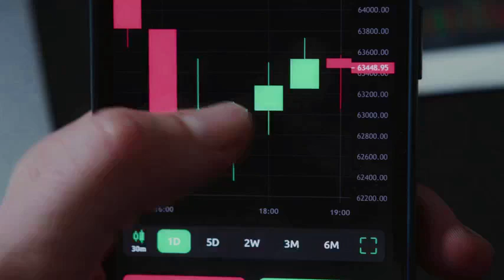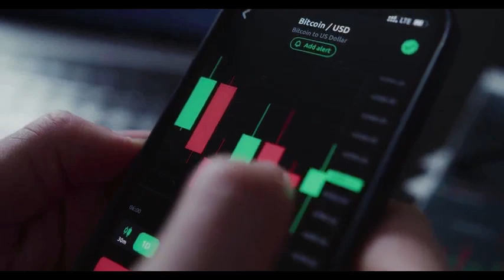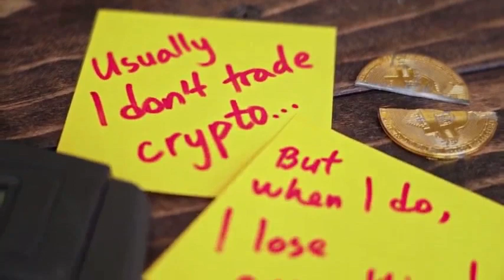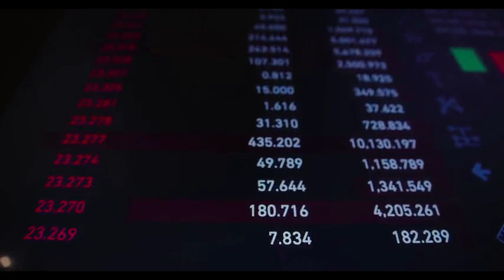AKT IS FACING A MASSIVE CRITICAL CRISIS - Akash Network PRICE PREDICTION 2024